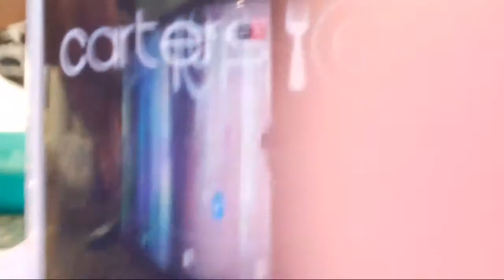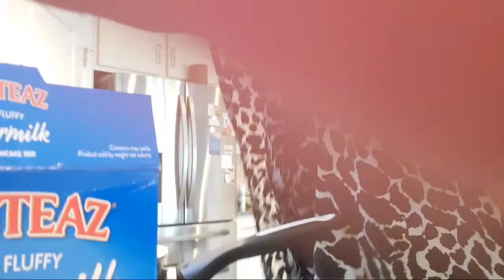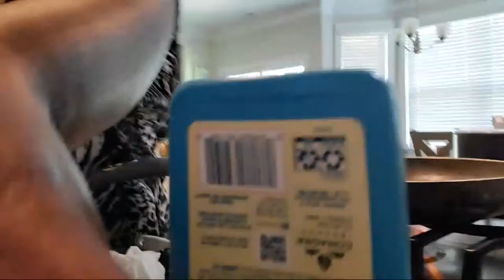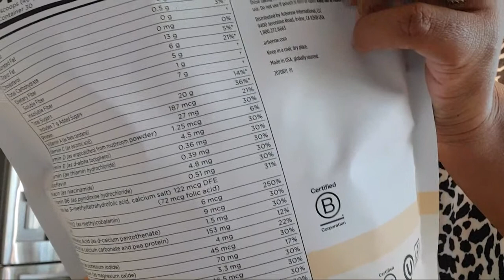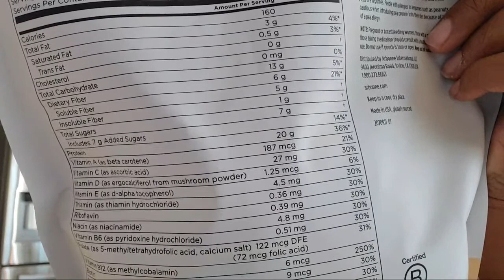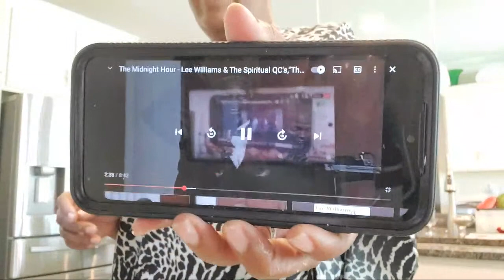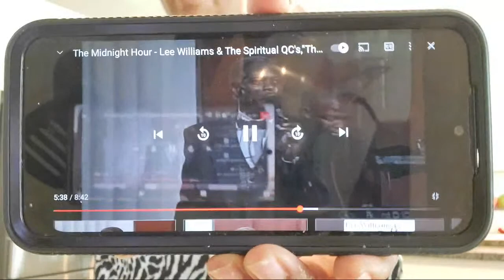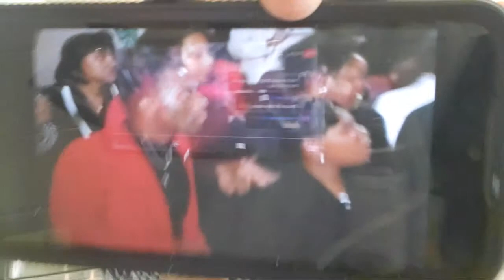LEE WILLIAMS TRIBUTE|SOUTHERN BIG BREAKFAST TIME| CARTERS EAT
LEE WILLIAMS TRIBUTE|BREAKFAST TIME| CARTERS EAT
Its Breakfast time. Join us as we make a Southern Big Breakfast! Watch Moma slide down the steps and watch us make breakfast live, welcome in channels and renew our spirits through gospel songs celebrating the life of Lee Williams.
Comment commit & Stick Get there Get there Get there

Code: Carter

CHannels of Inspiration :
@Hashtag The Cannons
@Ray Mack's Kitchen and Grill
@In The Kitchen With Gina Young
@SAM'S WORLD

NeNe's Eats Life Butter Sauce Website
To order:

Please Visit @Mukbang N' Thangs  for all your Ear Candy!